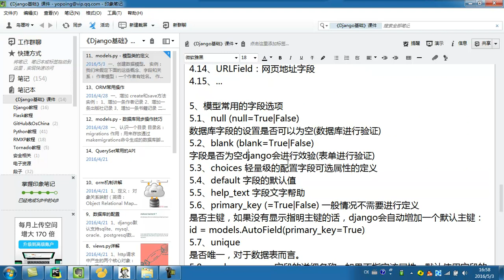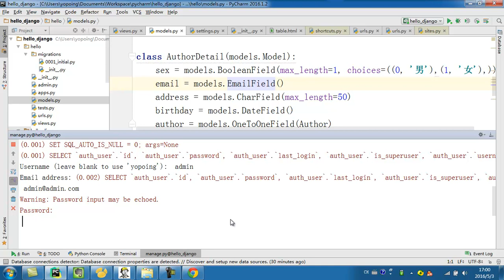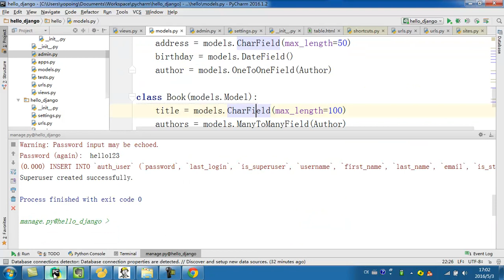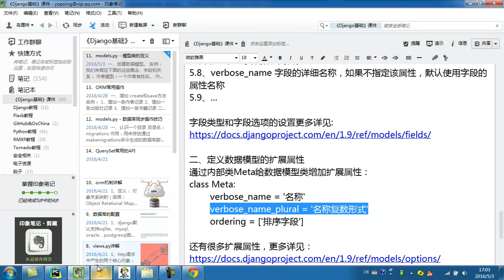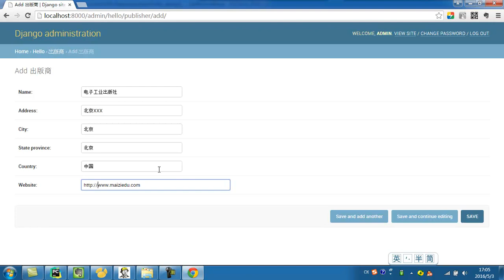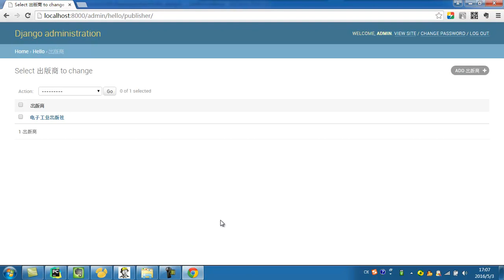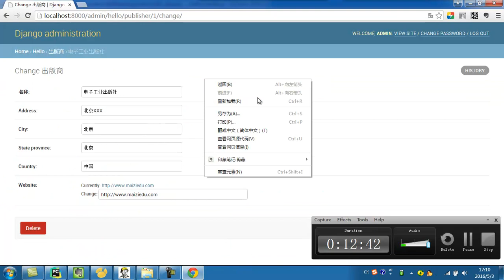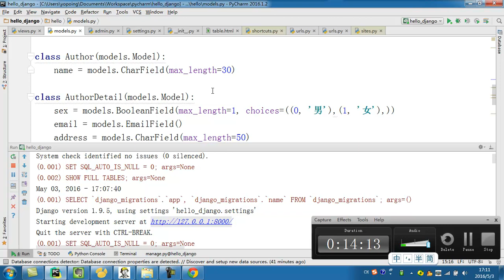django基础 13 13 models py 模型类的定义（二）